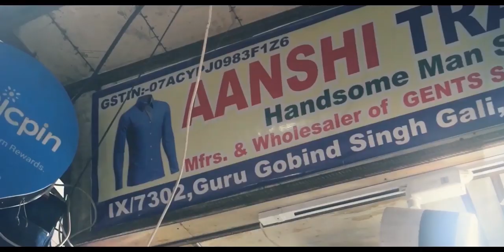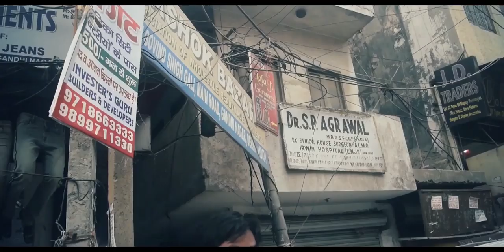Cheapest Branded Clothes || Durga Puja Offers || Shirts Manufacturer || Wholesale Shirts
Shirts Manufacturer | Wholesale Shirts Market in Delhi | Branded Budget  shirt in gandhi nagar

Kypta is the aspiring premium range of clothing products from K98 clothings. The brand has already stepped a foot inside the market and earning a level of attention and appreciation.

Shastri Park Metro Station